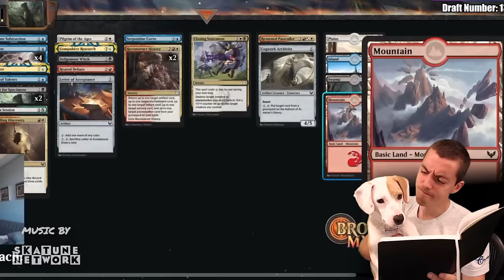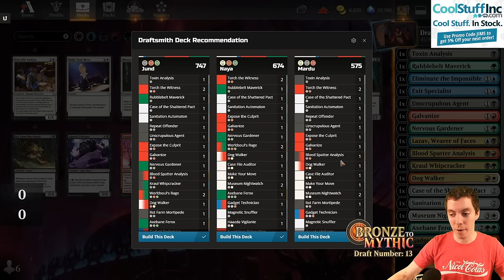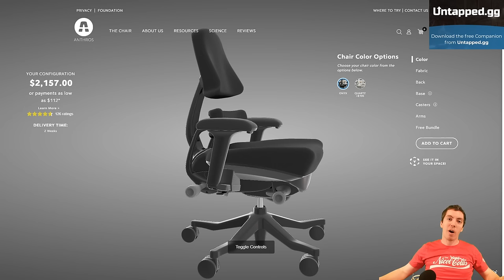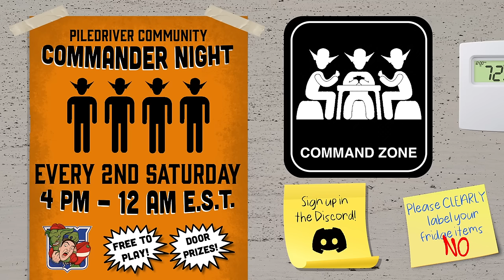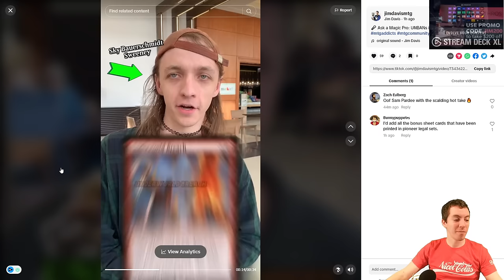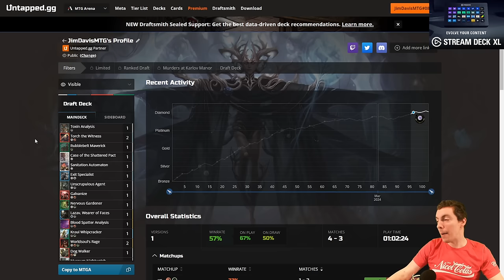💿 Bronze To Mythic: Episode 13 - Starting Rank: Platinum 1 - (MTG Arena: Karlov Manor Draft) MKM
On the precipice of 💎Diamond💎... have we beaten the Platinum plateau this time??? 😮

Welcome to Bronze to Mythic, the show where I show you how to go from the depths of Bronze all the way to the heights of Mythic! Follow along and learn what it's like to move through the ranks all the way to the top. The entire run will be streamed on my Twitch channel and featured here on YouTube one draft per episode.

There are games afoot on the plane of Ravnica and we are here to solve the mystery of the Limited format! 🕵️‍♂️ Join me as we investigate the best way to get to Mythic, collecting evidence and suspects along the way! 🔎

Episode 13 - Platinum 1 - Recorded March 7, 2024